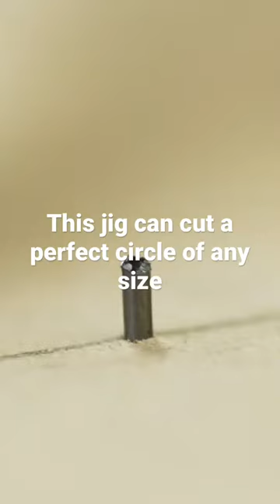How to make a jig that can cut a perfect circle of any size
This DIY woodworking jig can cut perfect circles of any size.